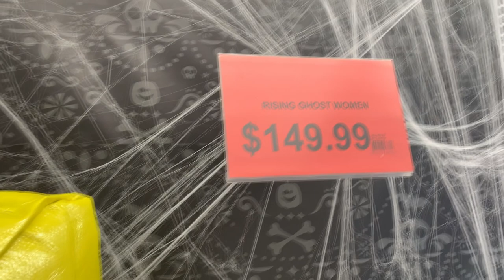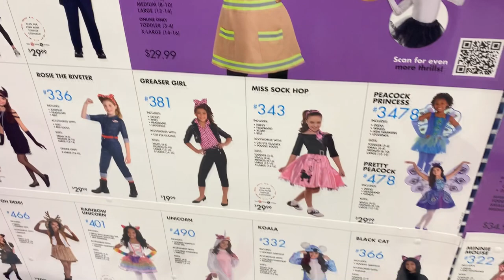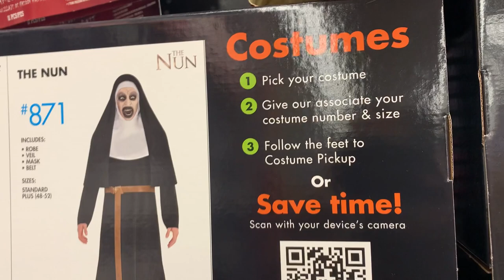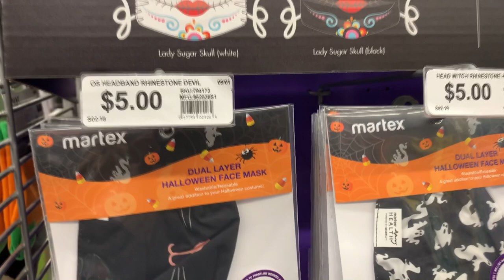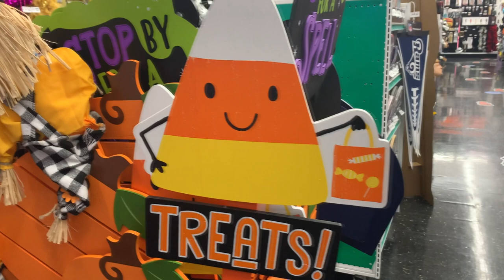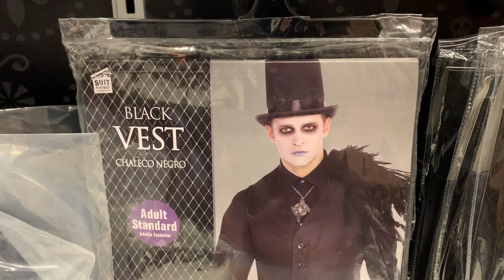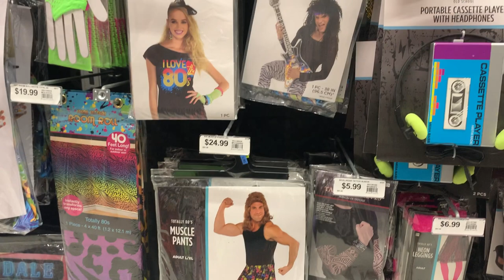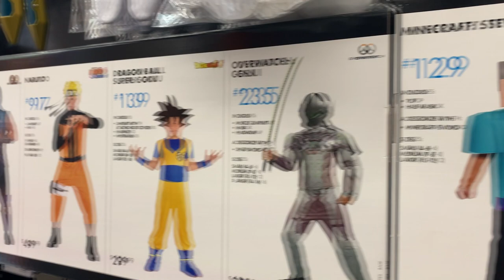Party City Halloween hunting | Full store tour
We're still on the hunt for the best Halloween merchandise for 2020.  Today Lis is making a solo run to Party City to check out their costumes, which they are most well known for!  But along the way she'll find more decorations and even a scare.  A big scare!